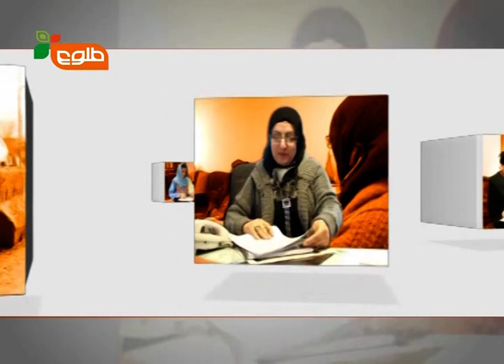Banu - 18/04/2013 / بانو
Banu is a daily 30 minutes talk show format broadcasted on TOLO TV at 2PM & produced by Kaboora and hosted by Farzana Samini, the most experienced female presenter of TOLO TV and Dr. Yassin, expert in Psychology.
This is the only show in Afghanistan which is discussing the daily life of women.
Each show features 1 topic where Farzana Samini & Dr. Yassin will give advices to Afghan women in order for them to improve their daily life.
Various topic like "women at work", "women at home", "family relationships", "child cares" are discussed.
They also introduce best Afghan women.
This is an audience interactive show. They can share their ideas, issues and suggestions through 8656. They also can leave message.
If a woman has problem with her husband or a mother has problem inside the family, she can call and ask for advice from Dr. Yassin.